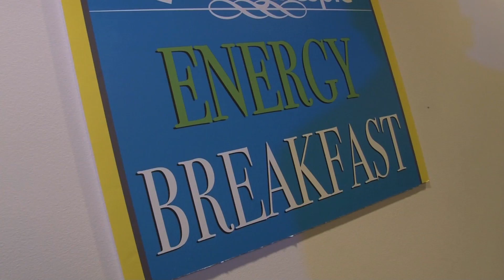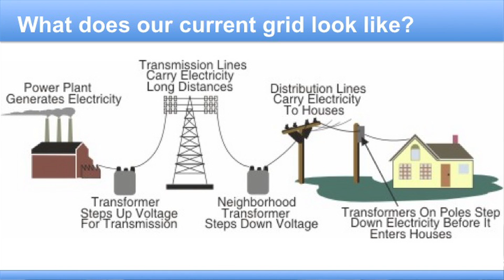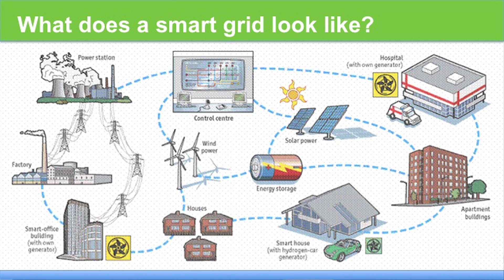QGA Energy Breakfast: State of the Smart Grid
QGA's energy team hosted the first in a series of Energy Breakfasts on Thursday, March 10, 2011.  Katherine Hamilton, former head of the GridWise Alliance, spoke about the need to build a "smart grid", integrating technology into every stage of electricity production and delivery. Patrick Von Bargen, energy team director and former chief of staff to Senator Jeff Bingaman, spoke about energy legislation in the 112th Congress.